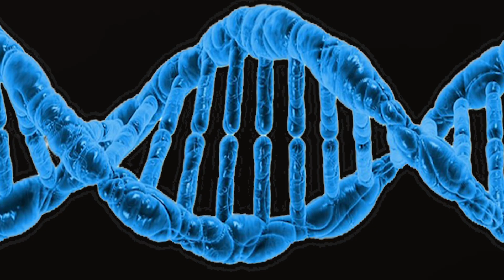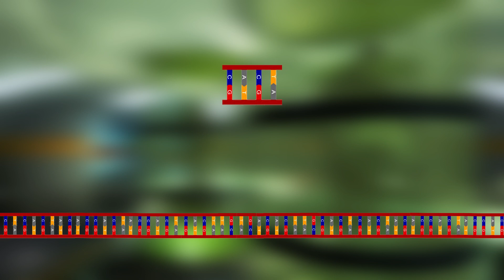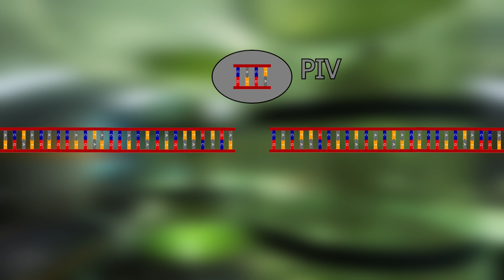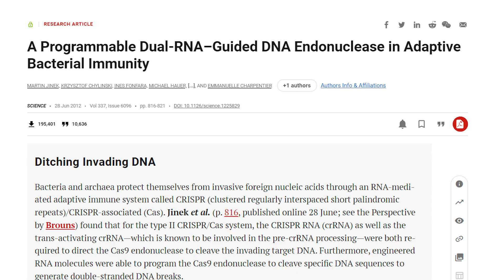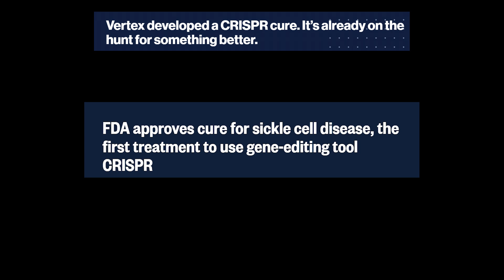FEV is REAL (and it's going to save us all)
Found in every fallout game, the Forced Evolutionary Virus (or FEV for short), seems like a creation of science fiction. This is not true. FEV has some very strong connections to our world and it shines a light on just how fast we are moving in science today.